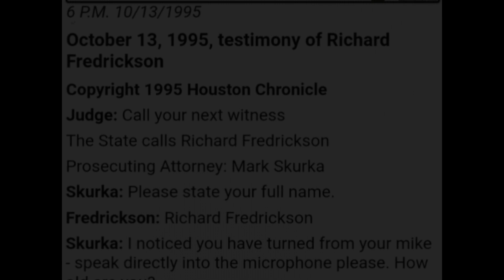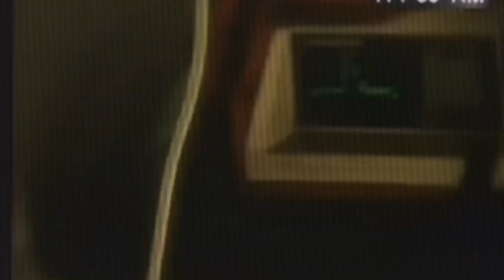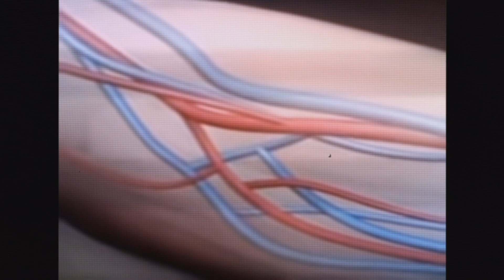𝙋𝙚𝙧𝙢𝙞𝙩𝙞𝙤 𝙚𝙡 𝙥𝙖𝙙𝙧𝙚 𝙙𝙚 𝙎𝙚𝙡𝙚𝙣𝙖 𝙌𝙪𝙞𝙣𝙩𝙖𝙣𝙞𝙡𝙡𝙖 𝙪𝙣𝙖 𝙩𝙧𝙖𝙣𝙨𝙛𝙪𝙨𝙞ó𝙣 𝙙𝙚 𝙨𝙖𝙣𝙜𝙧𝙚?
El médico forense del condado de nueces loid white quien realizó la autopsia a Selena el día de su muerte estuvo de acuerdo con Elkins en que la cantante simplemente se de sangro hasta morir.
Testimonio Louis Elkins médico cirujano que atendio a Selena en la sala de emergencia